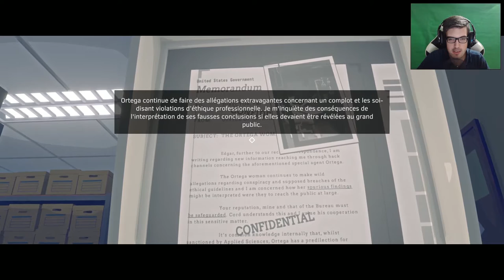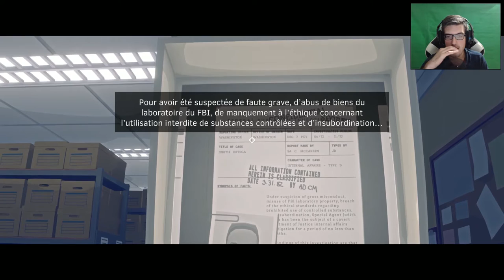[FR] Virginia - Episode 02 - L'enquête continue ....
La suite de notre enquête m'embrouille encore plus l'esprit... Vivement la résolution de tout cela !

Sorti le 22 Septembre 2016 sur Steam, Virginia est un thriller solo à la première personne qui se déroule dans une petite ville avec un secret. Vivez l’enquête d’une personne disparue à travers les yeux de l’agent du FBI tout juste diplômé, Anne Tarver.

- 7 € de réduction pour vous inscrire sur l’offre de votre choix à avec mon code « MrHusotsukigamo7 »
300 points offerts sur ZappyDay – le site qui vous fait gagner plein de cadeaux facilement en cliquant